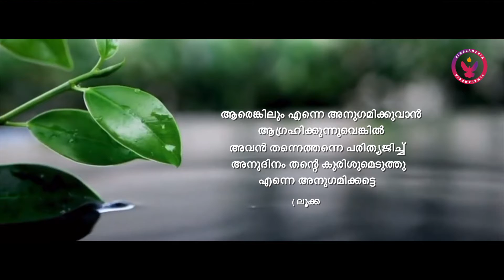പ്രാതൽ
August  31 I
       പോയ കാലങ്ങളെ പുതിയ അനുഭവങ്ങൾ ആക്കി മാറ്റാനുള്ള കരുത്ത് I
               @vimalamedia6590 I
                    Concept & Editing : Sr Aleena Joseph CMC I
                      CMC Vimala Province Initiative